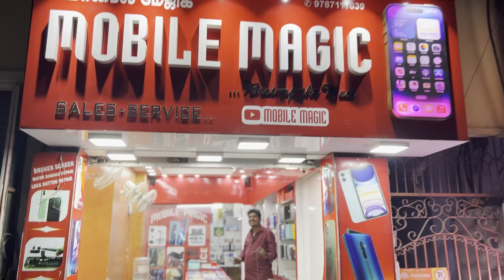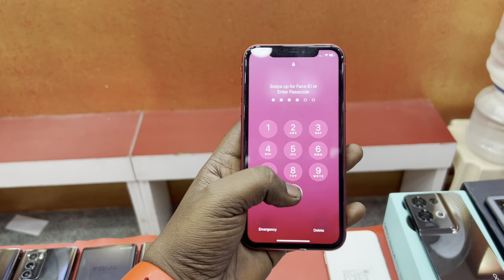WELCOME TO MOBILE MAGIC ALL BRANDED USED MOBILE AVAILABLE STARTING PRICE 5000 CALL IRFAN 9087111639